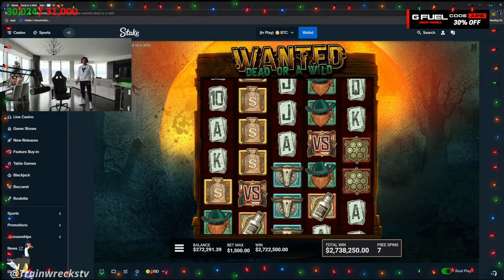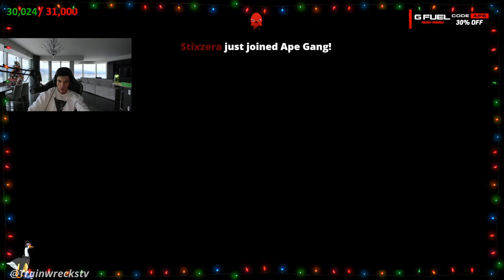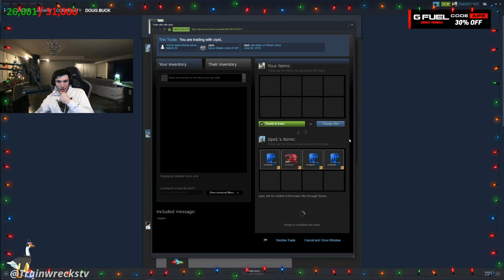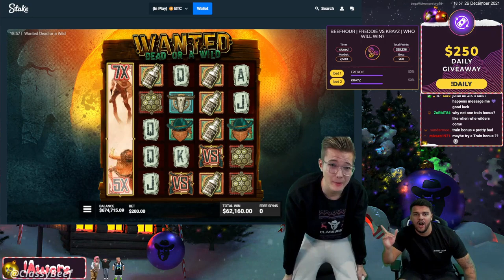Trainwreckstv, rydurz, Xposed and more! - SLOTS WINS & CLIPS January 02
The best Rolls, Spins, Slots, Bonus Buys and Roulette wins ever from the most popular players and streamers on twitch.

Clips by:
00:00 Trainwreckstv - 3m
01:00 Trainwreckstv - 14M
01:46 Trainwreckstv - 6 Million Win
02:46 Trainwreckstv - betty white bonus
03:11 Trainwreckstv - dead dead dead on max bet
03:37 rydurz - MAX WIN MADAME 50K
04:18 Trainwreckstv - NEW YEARS STREAM FOR DEGENS ONLY 18 need max win ad twitter instagram podcast youtube
04:48 Trainwreckstv - imagine its goes boom boom boom get us in
05:16 Trainwreckstv
05:24 Trainwreckstv - train gets jebaited
05:46 Xposed - 130x
05:53 Trainwreckstv - lmao
06:21 Trainwreckstv - jesust
06:30 ROSHTEIN - SOON BONUS OPENING 80 SOCIAL 18
06:58 Trainwreckstv - 27 mill
07:26 ROSHTEIN - inchalllah lol
07:31 Xposed - IS IT GOOD
08:30 Trainwreckstv - NO SHOT
08:56 Trainwreckstv - nice
09:01 OfficialAndyPyro - Naah only 600 D
09:12 Trainwreckstv - dsadsa
09:28 ClassyBeef - Sweet win on Wanted Dead or a Wild Jonte and Georgi